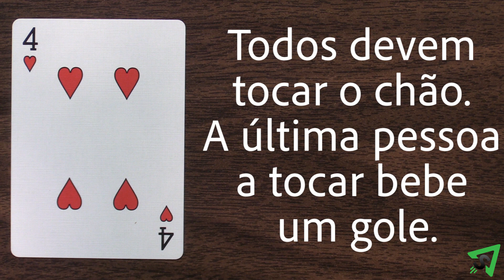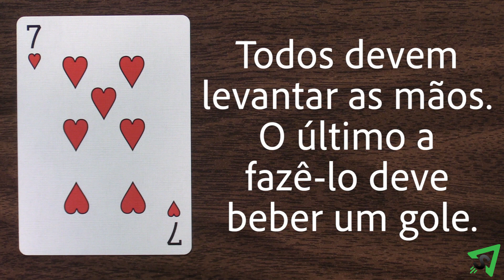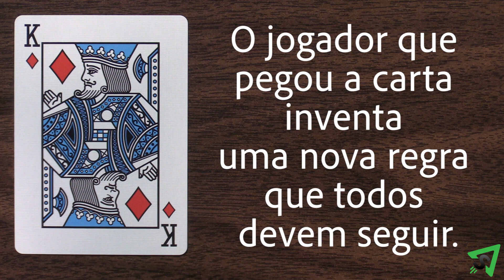Como jogar Reis (Jogo de Bebida)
Aprenda as regras do jogo de tabuleiro Reis (Jogo de Bebida) de forma rápida e concisa - Este vídeo não contém distrações, apenas as regras.

Não possui o jogo?

REGRAS:
Este é um jogo de bebida. Se você quiser jogar sem álcool, use água e adicione esta regra: sempre que um jogador for ao banheiro, ele será eliminado do jogo. O último jogador em pé vence.
Embaralhe um baralho padrão de 52 cartas e espalhe-as, viradas para baixo, em torno de um copo ou garrafa fechada de cerveja. Escolha um jogador para jogar primeiro e, em seguida, o jogo prossegue no sentido horário.
Na sua vez, você escolhe uma carta aleatória da pilha virada para baixo e deve fazer a ação com base no valor da carta escolhida. As ações são as seguintes:
Ás. Todos os jogadores devem beber até que o jogador que pegou a carta pare de beber.
2. O jogador que pegou a carta escolhe alguém para beber um gole.
3. O jogador que pegou a carta bebe um gole.
4. Todos deve tocar o chão. O último jogador a tocar, bebe um gole.
5. Todos os homens devem beber um gole.
6. Todas as mulheres devem beber um gole.
7. Todos devem levantar as mãos. O último a fazê-lo bebe um gole.
8. O jogador que retirou a carta e outro jogador à sua escolha bebem um gole.
9. O jogador que retirou a carta diz uma palavra e todos dizem uma palavra que rima. Qualquer jogador que não conseguir pensar em uma palavra que rima bebe um gole.
10. O jogador que pegou a carta diz uma categoria, como "cores", e todos dizem uma palavra que se encaixa nessa categoria, como "azul". Qualquer jogador que não conseguir pensar em uma palavra bebe um gole.

Valete. O jogador que pegou a carta diz algo que nunca fez. Qualquer jogador que tenha feito isso deve beber um gole.

Dama. O jogador que pegou a carta faz uma pergunta a outro jogador. Então, esse jogador deve fazer outra pergunta para outro jogador e assim por diante. O primeiro jogador a responder à pergunta que lhes foi feita, ou que não consegue pensar em uma nova pergunta para fazer a outra pessoa, beba um gole.

Rei. O jogador que pegou a carta inventa uma nova regra que todos devem seguir. A nova regra permanece em vigor até que outro jogador pegue um rei.

Lembre-se, beba com responsabilidade.